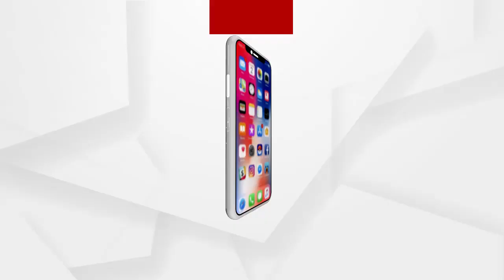ପୋଲିସ ଓ ବଜେପି ମହିଳା ମୋର୍ଚ୍ଚା କର୍ମୀ ଧସ୍ତାଧସ୍ତି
ଲୋକସେବା ଭବନ ଆଗରେ ପୋଲିସ ଓ ବଜେପି ମହିଳା ମୋର୍ଚ୍ଚା କର୍ମୀ ଧସ୍ତାଧସ୍ତି. ପରୀ ପ୍ରସଙ୍ଗରେ ବଜେପି ମହିଳା ମୋର୍ଚ୍ଚା ସଭାନେତ୍ରୀ ସ୍ମୃତି ପଟ୍ଟନାୟକ ଅଧ୍ୟକ୍ଷତାରେ ମହିଳା କର୍ମୀମାନେ ମୁଖ୍ୟ ଶାସନ ସଚିବ ଓ ଗୃହ ସଚିବଙ୍କୁ ଭେଟବା ପାଇଁ ଯାଉଥିଲେ ଲୋକସେବା ଭବନ.